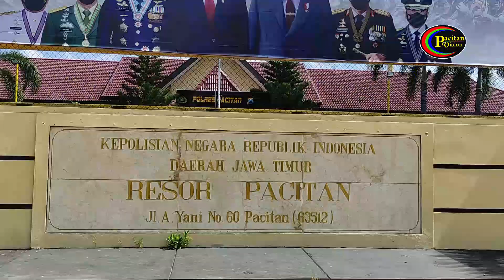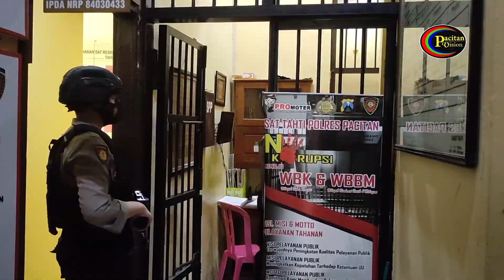POLISI KEMBALI UNGKAP PENJUALAN BENUR ILEGAL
POLRES PACITAN KEMBALI MEMBONGKAR KASUS JUAL BELI BENIH LOBSTER. DUA ORANG DIAMANKAN DALAM PENANGKAPAN TERSEBUT . MASING-MASING MISTAR (49) ,WARGA TANGERANG BANTEN DAN SLAMET KARMANTO (46) ,WARGA NGADIROJO PACITAN . KEDUANYA MASIH DIPERIKSA DI MAPOLRES .